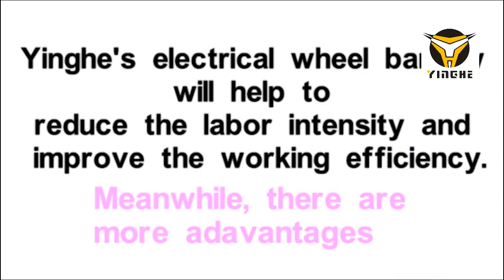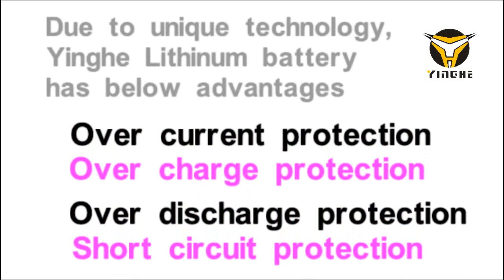New Lithinum battery driven Wheelbarrow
This new lithinum battery driven wheel barrow has many advantages, this will help you to lower labor force intensity and improve work efficiency